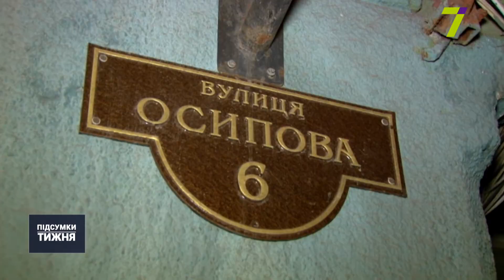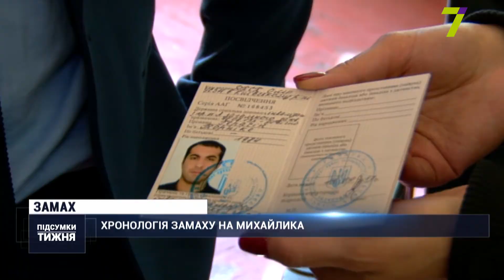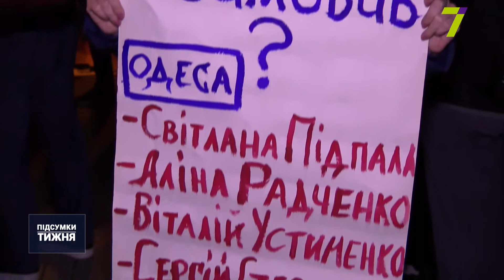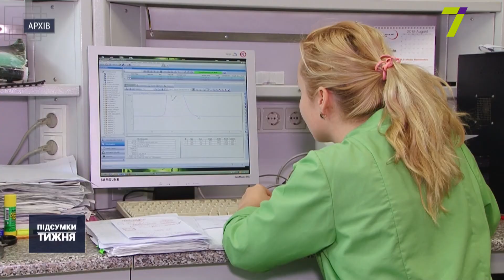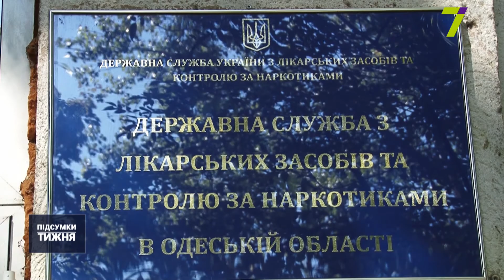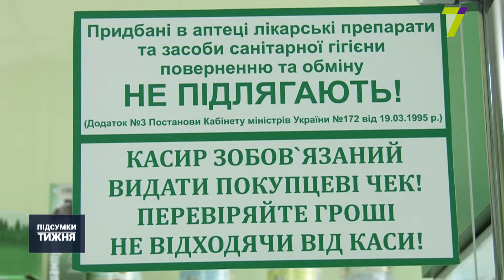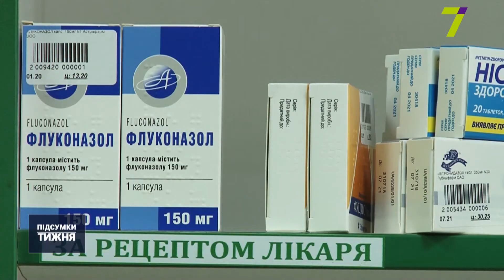29 СЕНТЯБРЯ «ИТОГИ С ЕЛЕНОЙ КРЫЛАТОВОЙ»